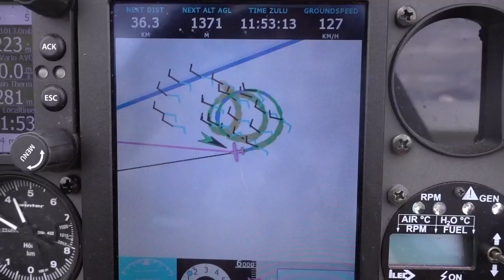Полет на планере в волне над Африкой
Полеты над пустынями Африки возможны не только в тепловых потоках. Но и атмосферных волнах. Волны формируются при сильном ветре, когда даже небольшая цепочка низких холмов способна раскачать атмосферу до огромных высот.
На высоте мы дышим кислородом, через кислородное оборудование. Которое подмешивает порции кислорода на вдохе.

Как всегда буду признателен за отзывы, советы и конструктивную критику.

Игорь Волков.